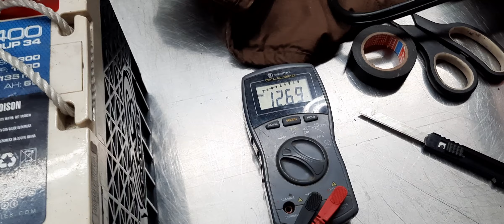XS AUDIO D3400 batt. installed out with the old one.